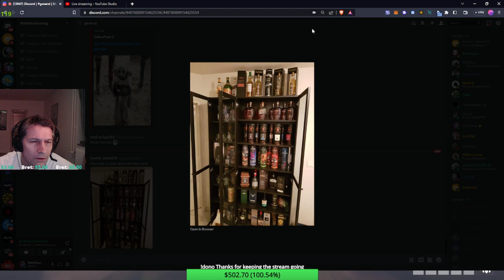Battlefield 1 - Tank hunter | Rupture